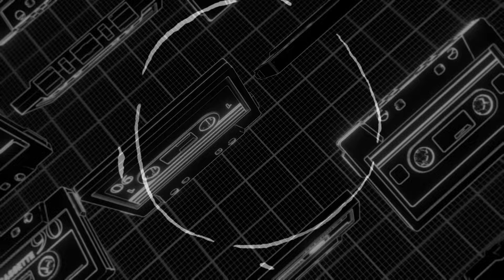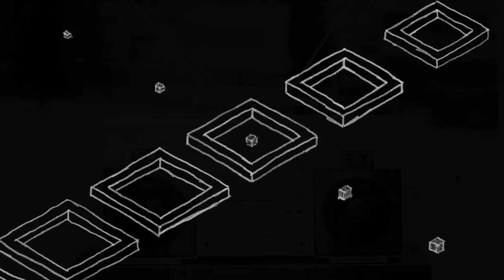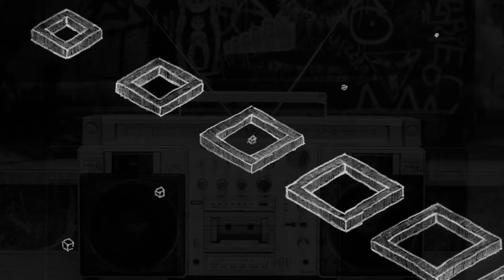Funky Boogie Nu Disco House Mix : 7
Tracklist (and links) below👇🏼 This mix turned out to be a great vibe, turn it up and party, perfect for weekend club nights or cleaning the house, enjoy!

-- Follow for content and announcements

1) 00:00 Dance Never U Know - Larry G, Pedro De Montelimar
2) 04:56 U & Me (Daisuke Miyamoto Remix) - Gips, Daisuke Miyamoto
3) 09:21 Milk Shakers (Hotmood Remix) - Punky Wash
4) 14:18 What Are We Gonna Do - Saison
5) 20:21 Make Me Feel - Kiinjo
6) 22:47 Never Stop Dancing - Hotmood
7) 26:05 Alive - Harvey Ross
8) 30:12 Makossa Boogie (Nudisco Mix) - Block & Crown, Lissat
9) 34:22 Dancing Down The Path - The Coney Island Rhythm Band, Jerk Boy
10) 39:18 Best There Ever Was (Instrumental Extended) - Birdee
11) 44:46 Rosso Samplice - Justnique
12) 48:09 Hey Sista - Lee Wilson, Tenobi

MUSIC CREATION:
Zoom F6 Recorder
KRK V8 Series Monitors
KRK 10s V2 Sub